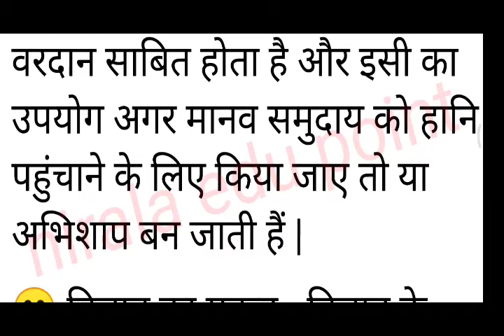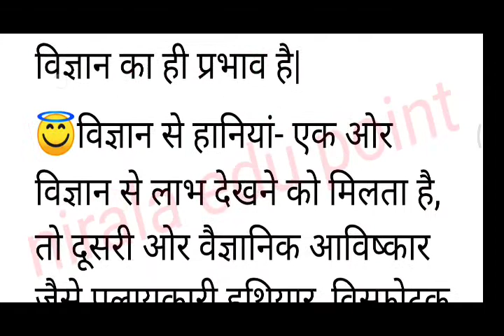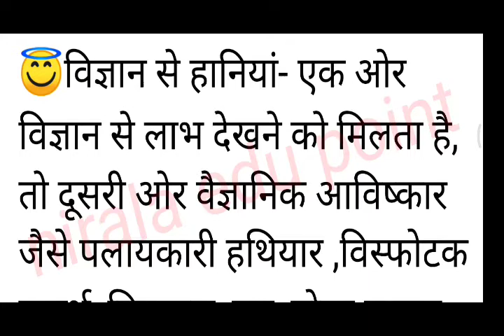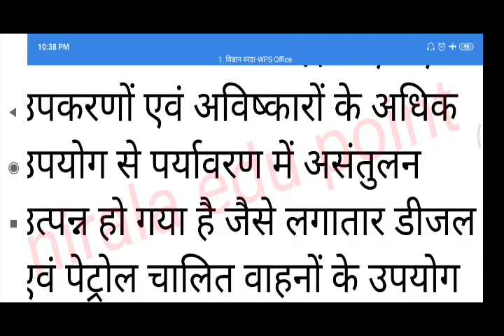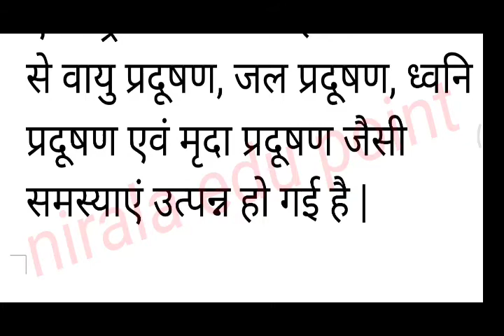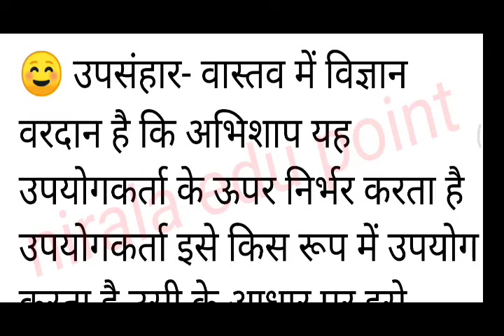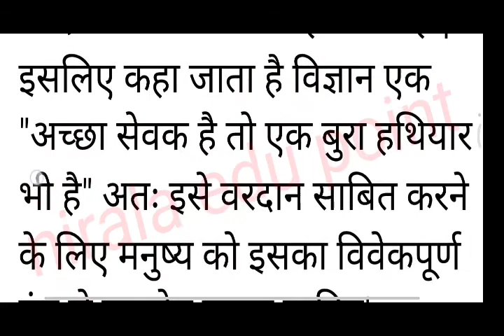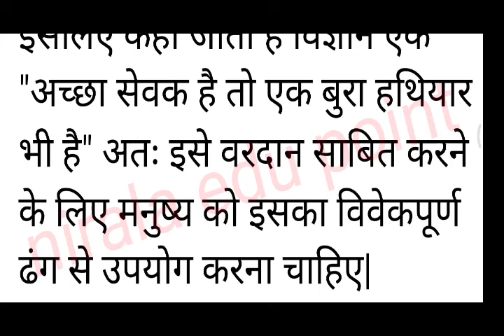निबंध क्लास 10 th एंड 12th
इस वीडियो में दिखाया गया है कि मैट्रिक और इंटर के विद्यार्थियों के लिए हिंदी में निबंध कैसे लिखें कैसे बिंदुओं को बनाएं और कैसे उसके बारे में लिखें इस वीडियो को अंत तक देखिए और इसके ऑडियो को भी सुनने ताकि आपको यह पता चल जाए कि शनिवार को कैसे लिखा जाता है और मैं इसी तरह का धन्यवाद आपको दूंगा जो सप्ताह में दो या तीन अपलोड हो जाएंगे ठीक है
अतिथि का स्वागत

नियंत्रण एवं समन्वय class 10th